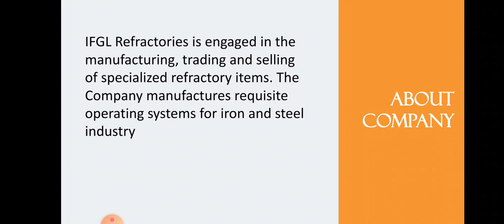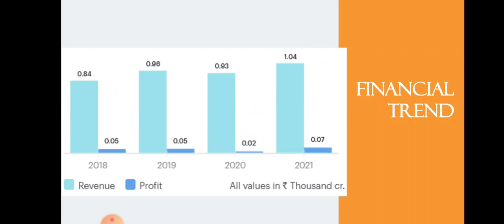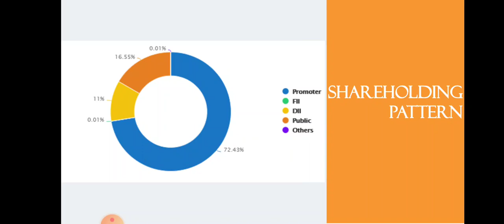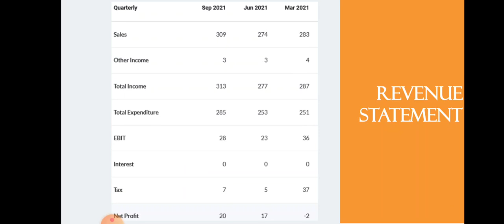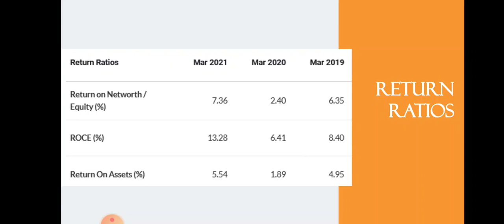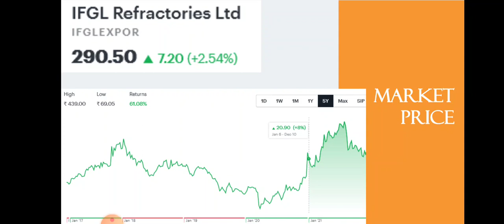IFGL Refractories Share Analysis • IFGL Refractories Breaking News • Dailystock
Source: Tickertape.com
Moneycontrol.com